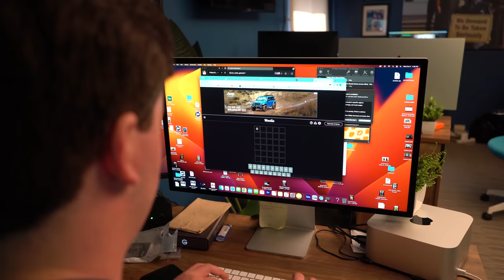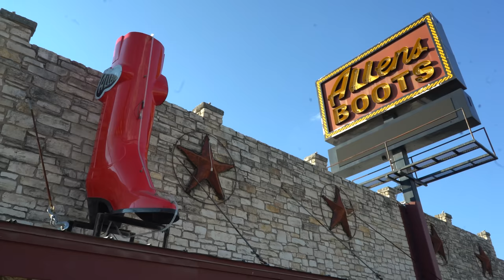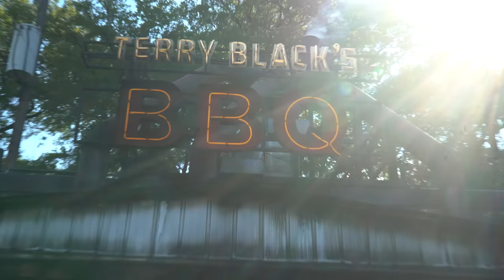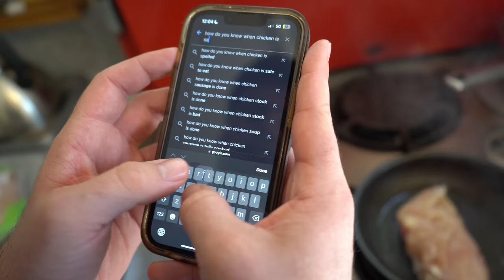UT Austin: Beer, BBQ, and Babes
Rusty Featherstone reviews UT Austin to determine whether or not you should go there. He investigates College GameDay, Terry Blacks, The Silver Spurs, Tailgates, and an abandoned brothel.

Commence Suckdown and join us!